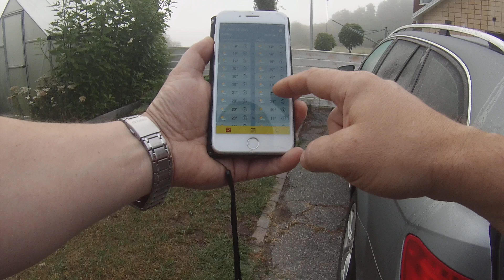Hauen perässä 08.08.2019 Nikon kanssa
Itellä ei tänään toiminut helmiäisvalkoisesta hiuskoristeesta tehty perho, mut onnex sinisestä tehty ja sammakko toimi.Kiinan vapa ei kestäny mun käsissä ees 1/2 kg haukee.